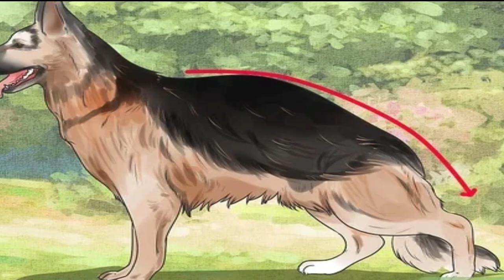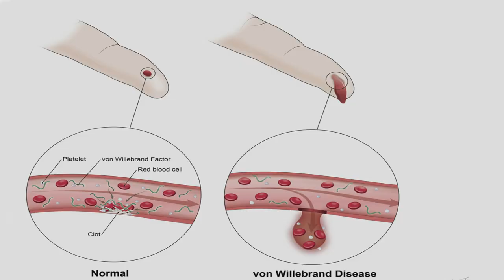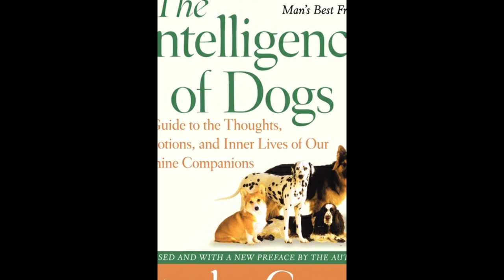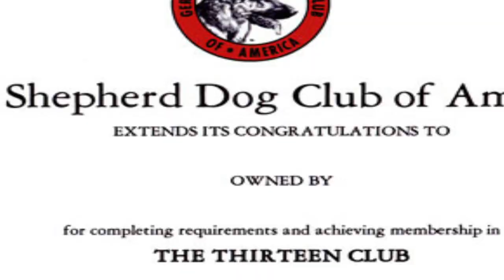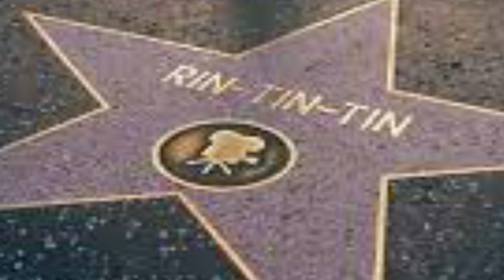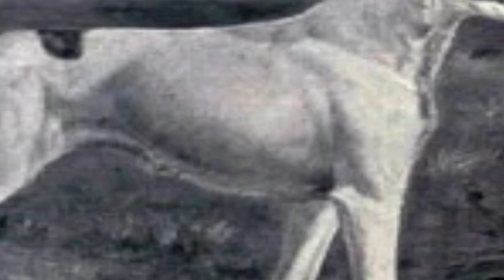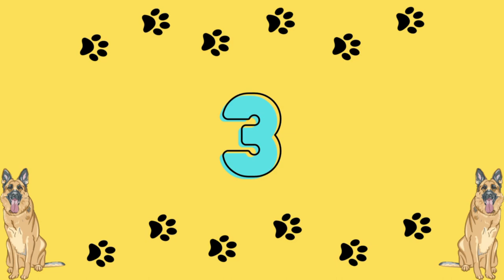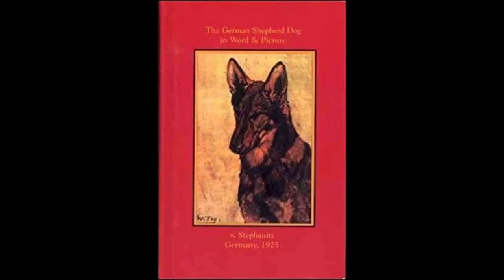20 More German Shepherd Facts That You Need To Know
Hello everyone and welcome to 20 More Facts About Greman Shepherds. Today I'll be talking about Many Breeds Originate from German Shepherd Dogs, Orthopaedic Conditions Are Common in German Shepherd Dogs, German Shepherds Are Predisposed to Degenerative Myelopathy, They Have Many Other Working Roles in the Modern Day,  German Shepherds are Commonly Used as Police Dogs, They Are Classified as a Large Dog Breed, German Shepherds Are the Third Most Intelligent Breed in the World,  Only One German Shepherd Has Won the Best in Show Title at The Westminster Dog Show, There Are Eleven Recognized Colors of German Shepherd Dogs, The German Shepherd Enjoys Worldwide Popularity,  There is a Club for Senior German Shepherd Dogs, Rin Tin Tin is One of the Most Famous German Shepherds Dogs of All-Time, Strongheart Was One of the Earliest German Shepherd Dogs to Star in the Movies,  German Shepherd Dogs Were Used in World War I and World War 2, Filax of Lewanno Was a War Hero, They Are the Second Most Popular Dog in the United States, A Sport Was Invented Specifically for German Shepherds, The First Dog to Aid the Blind Was a German Shepherd, They Go by Many Names, They Were First Bred by Max von Stephanitz.

00:00 Many Breeds Originate from German Shepherd Dogs
01:11 Orthopaedic Conditions Are Common in German Shepherd Dogs
02:14 German Shepherds Are Predisposed to Degenerative Myelopathy
03:06 They Have Many Other Working Roles in the Modern Day
03:44 German Shepherds are Commonly Used as Police Dogs
04:21 They Are Classified as a Large Dog Breed
05:04 German Shepherds Are the Third Most Intelligent Breed in the World
05:49 Only One German Shepherd Has Won the Best in Show Title at The Westminster Dog Show
06:37 There Are Eleven Recognized Colors of German Shepherd Dogs
07:42 The German Shepherd Enjoys Worldwide Popularity
08:28 There is a Club for Senior German Shepherd Dogs
08:55 Rin Tin Tin is One of the Most Famous German Shepherds Dogs of All-Time
09:44 Strongheart Was One of the Earliest German Shepherd Dogs to Star in the Movies
10:32 German Shepherd Dogs Were Used in World War I and World War 2
11:22 Filax of Lewanno Was a War Hero
11:52 They Are the Second Most Popular Dog in the United States
12:30 A Sport Was Invented Specifically for German Shepherds
13:29 The First Dog to Aid the Blind Was a German Shepherd
14:45 They Go by Many Names
15:43 They Were First Bred by Max von Stephanitz